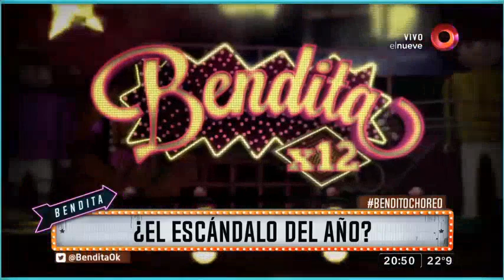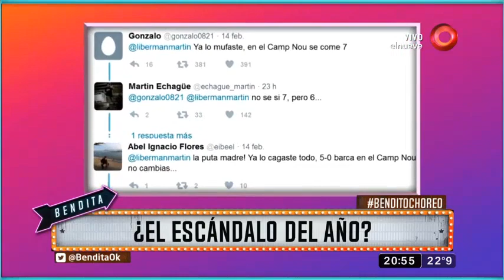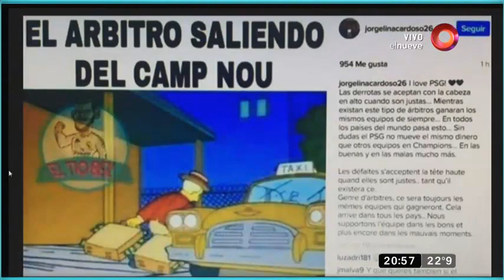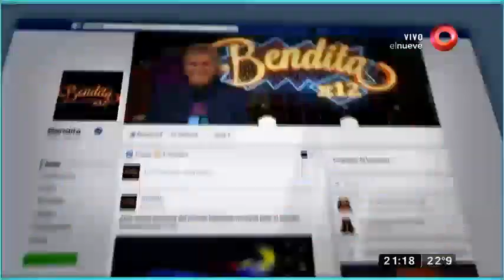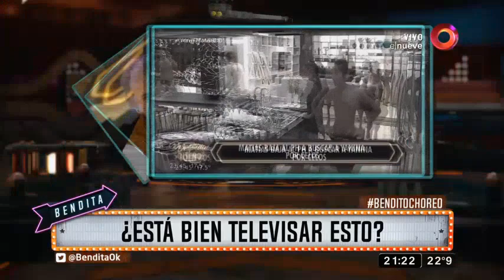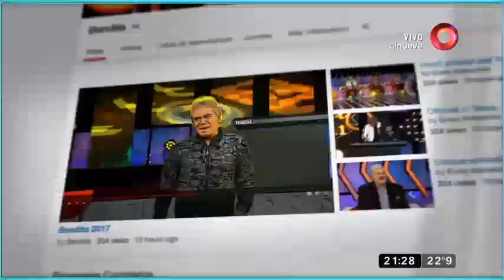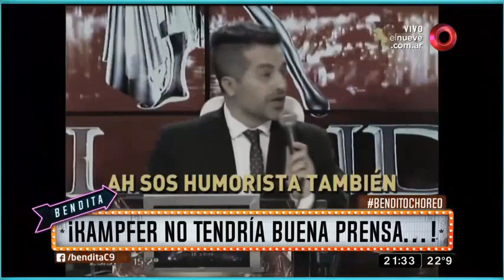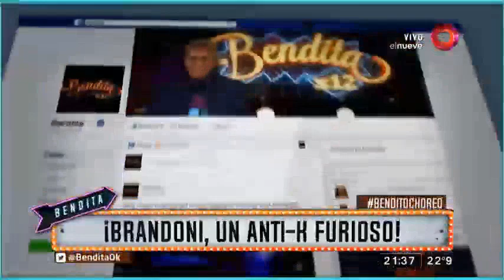Bendita: Programa del 09 de Marzo 2017